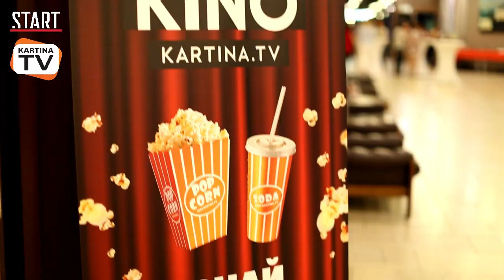Эксклюзивный репортаж с премьеры сериала «Гранд» в Берлине!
Легко ли было сниматься в сериале Миле Сивацкой? 😘 Где можно увидеть сериал и что нельзя пропустить? 😜 Ответы на эти вопросы - в нашем репортаже прямо из гущи событий! 👏😉 Пока ждёшь новых серий участвуй в акции и выиграй 500 евро👍